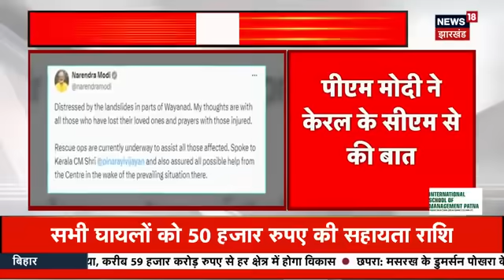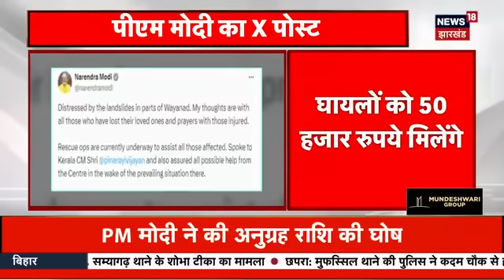Wayanad Landslide Video | Kerala में भीषण बारिश के बिच हुई Landslide, अब तक इतने लोगों की हुई मौत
n18oc_politics